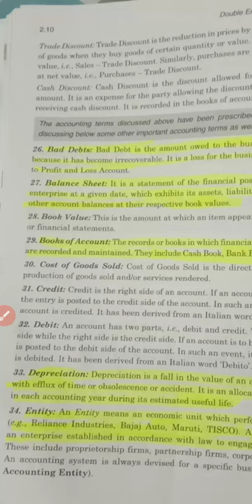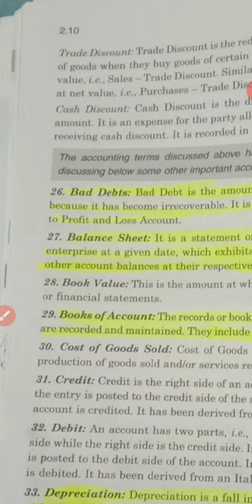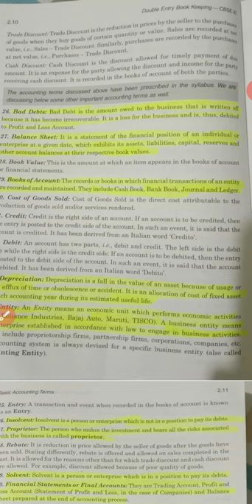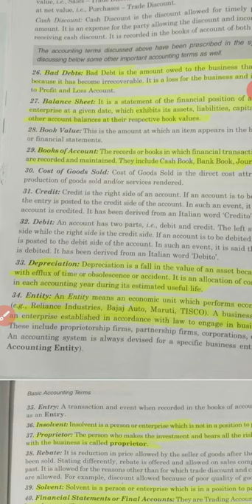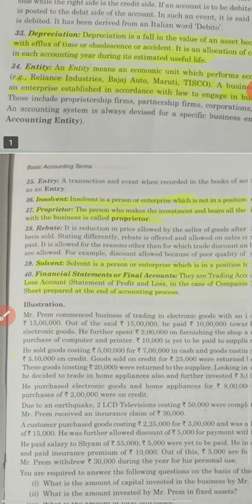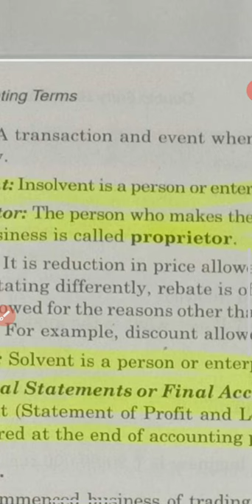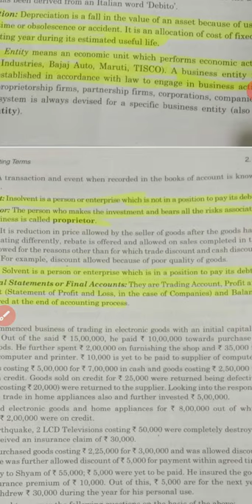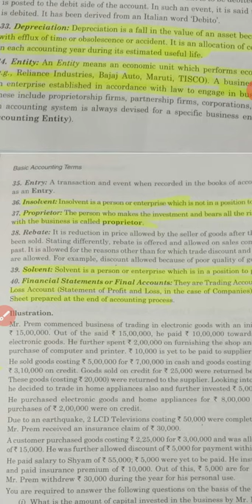Class XI Accountancy (Basic Accounting Terms)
Chapter 2
Entities
Balance Sheet